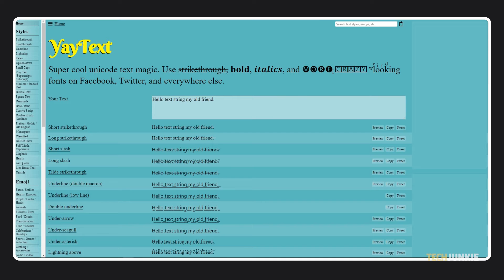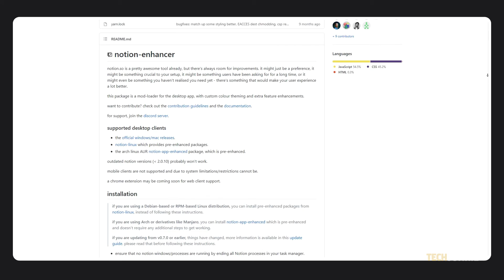How to Change the Font in Notion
Notion is pretty great, but it can be pretty limiting for customization. While it delivers its general settings well, the service does have it’s limitations, like it’s sparse default font options.If organizing things by distinct fonts are a crucial part of your workflow though, here’s what you can do!